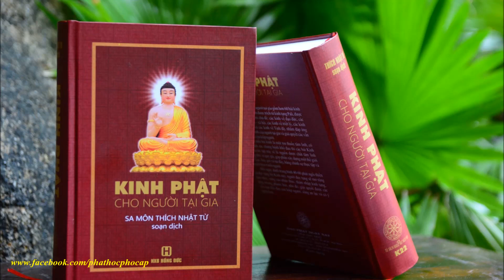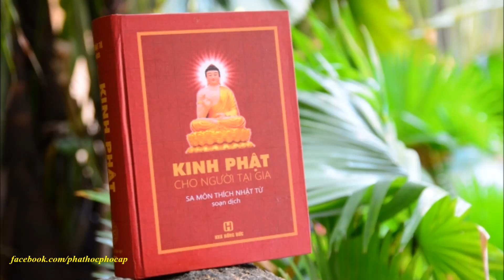Kinh tiểu sử đức Phật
Kinh Phật Cho Người Tại Gia